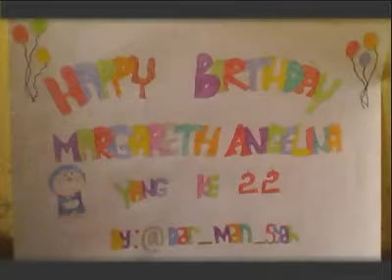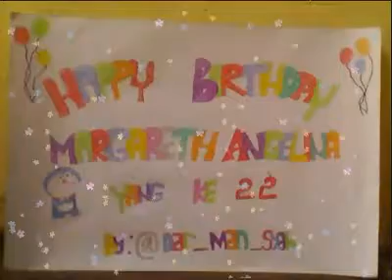HAPPY BIRTHDAY by okky.darmansyah